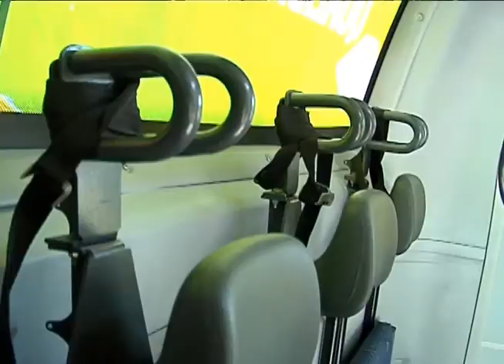Florianópolis - Ônibus com suporte para bicicletas